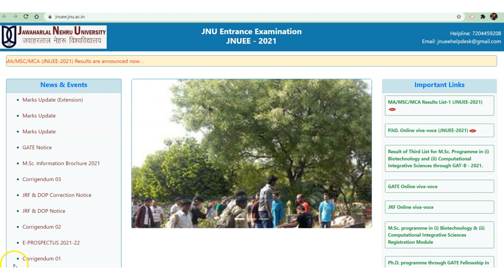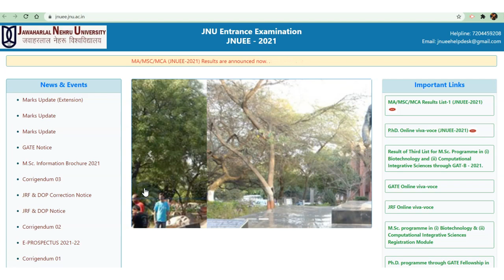JNU Result 2021 | JNUEE Result 2021 | JNU Entrance Result 2021 OUT with Rank